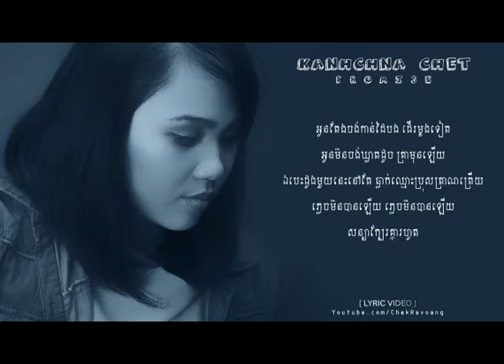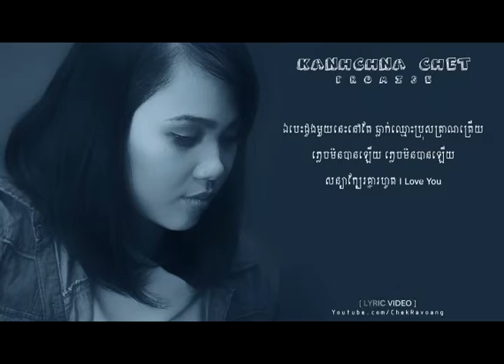【LYRIC VIDEO】Promise - KANHCHNA CHET